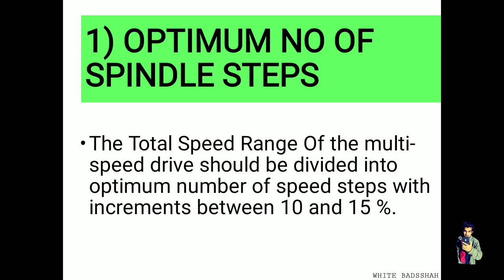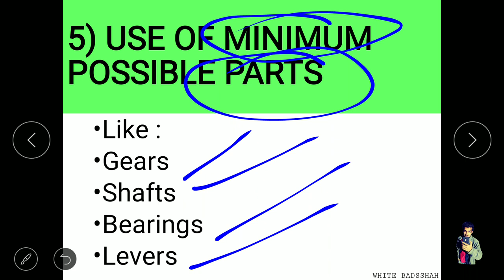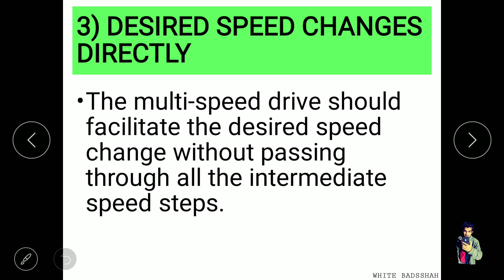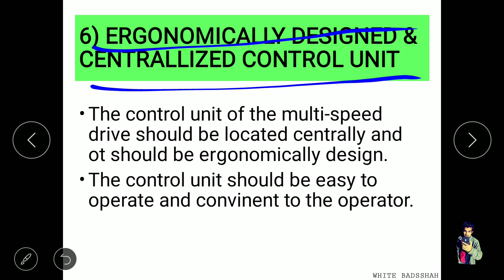DESIGN OF MULTI-SPEED GEAR BOX | GTU | BASIC CONSIDERATION IN DESIGN OF MULTI-SPEED GEAR BOX